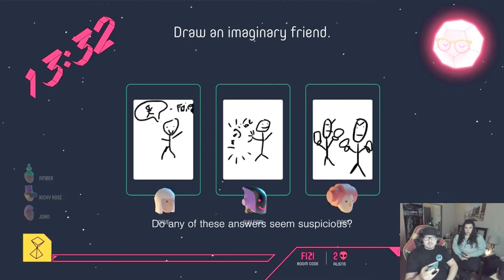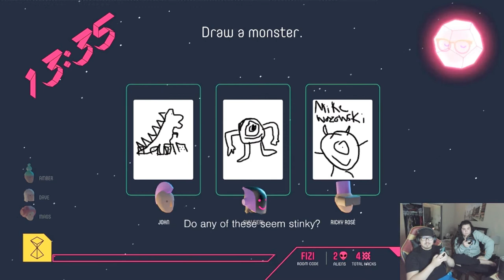MY GIRLFRIEND IS AN ALIEN!?!?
In this video my girlfriend, brother, some friends and I play Push the Button
Be sure to check me out on Twitch!